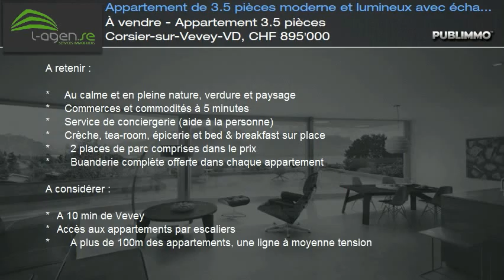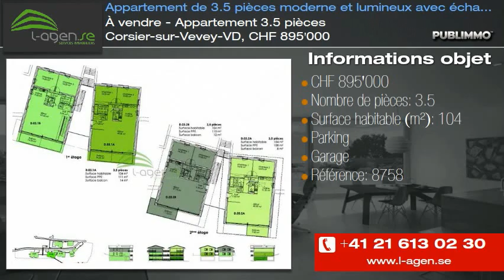À vendre - Appartement 3.5 pièces Corsier-sur-Vevey-VD, CHF 895'000